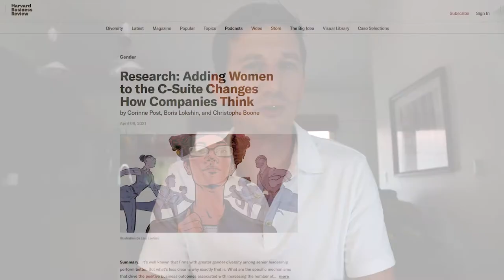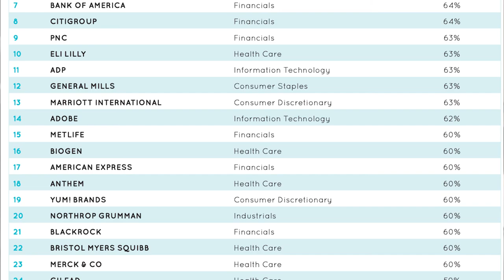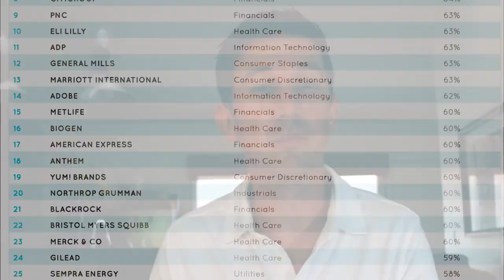Stock Market | HBR says that Women are the ALPHA?!?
Havard Business Review released a study analyzing 163 companies over a 13 year period. In this study, they analyzed the behaviors of companies based on their gender parity in senior management. An additional and larger study by the UN analyzed 13,000 companies in 70 countries and found a strong correlation between gender parity in management and that of returns for the companies. In this video, I analyze how to increase your returns and diversify your portfolio, through a socially progressive, yet fiscally conservative approach.